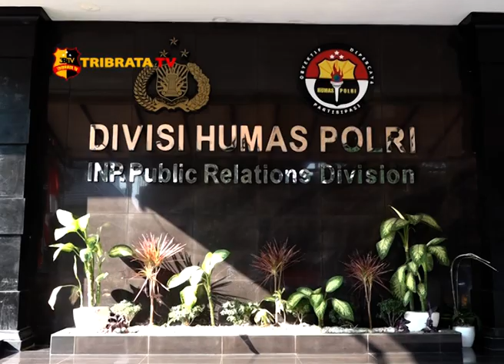BERITA HOAX PICU KERUSUHAN DI WAMENA PAPUA